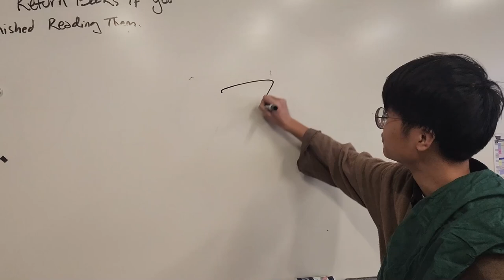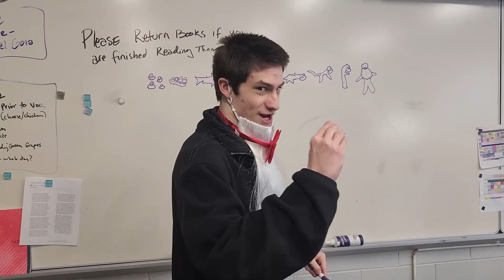Darwin vs Jesus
Created by SLA film students, Anthony, Tomas, and Cauã, presenting the epic battle between Charles Darwin and Jesus. Who will prevail? We already know.